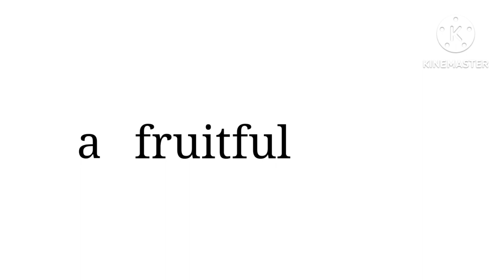What is "Love"?(ft. Multi-Fandom?)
Character/s:

[Marvel]
-Tony Stark(Sinister and Superior AU)
-Stephen Strange
-Pepper Potts
-Peter Parker

[SCP]
-Dr. Bright
-Dr. Clef

-Connor(RK800)
-Niles(RK900)
(I called RK900/Nines, Niles instead..)